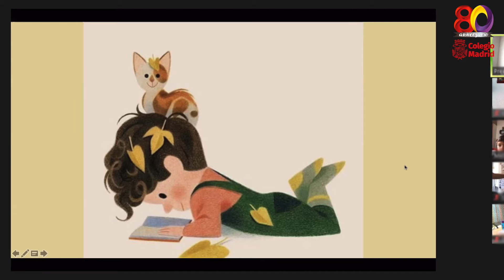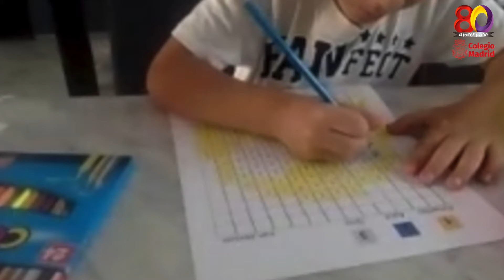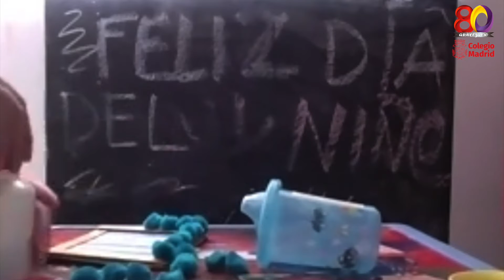Talleres día del niño Preescolar / Colegio Madrid A.C.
Celebramos a los niños de Preescolar, entre otras cosas, con la propuesta de distintos talleres. Ellos pudieron elegir los de su preferencia. Una experiencia que les permitió convivir con otros maestros y otros compañeros. ¡Muy divertidos todos!